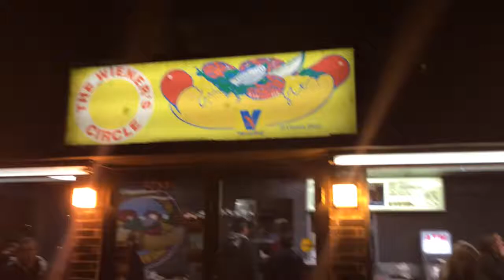The Funk Captain @ Wiener Circle Chicago 11/27/13